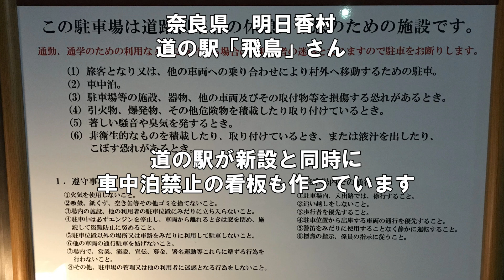道の駅の実態を暴露します【車中泊、ＲＶパーク】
今回の騒動について「道の駅飛鳥さんより謝罪と不適切な表現だと完全に認めてもらいました。車中泊禁止の看板も撤廃となり完全に決着はしております。」
【これまでの道の駅での車中泊についての動画】

▼車中泊の旅をして【最悪な道の駅No.1】と【最高の道の駅No.1】を紹介します【関西版】

▼車中泊禁止と制限をしていた道の駅が話し合いの末に看板から撤去してもらいました

タイトル、サムネ、動画内での車中泊は道の駅さんの駐車場で車上生活する事やキャンプする事ではありません。
車中飯の際の火の取り扱い等は細心の注意をはらっています。
真似される際はも必ず消火具の用意と換気をしてくださ。

【車中泊おススメグッズ】
★ヤマトプロテック エアゾール式簡易消火具（動画の商品と類似品）

★大木製作所 アルポット

★18L 車載冷温庫 -22℃～10℃冷凍 25℃-55℃加熱

★suaoki 改良版 ポータブル電源 大容量

★和桜堂 カーインバーター 1000W

交通安全促進チャンネルです！こちらも観てみてね！

・We Will Get There by Dan Ayalon
・Motions_by_SwirlingShip
・DuDa_by_IanPost
効果音:効果音ラボ
効果音:Music is VFR